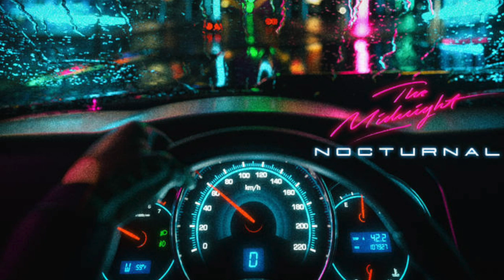The Midnight - Collateral (Guitar Improv)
Go and support them :) :) :)